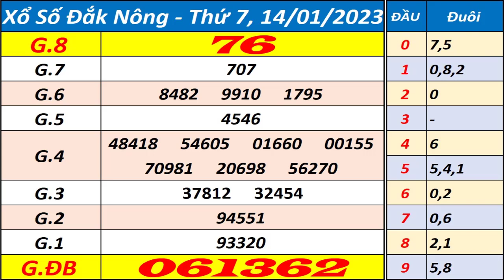Xổ số Đắk Nông ngày 14 tháng 1 | XSDNO - KQXSDNO - SXDNO - Xổ số kiến thiết Đắk Nông hôm nay